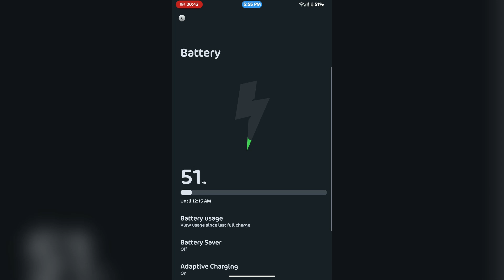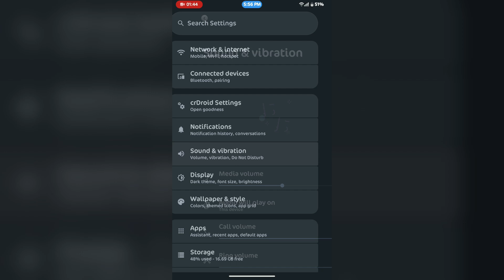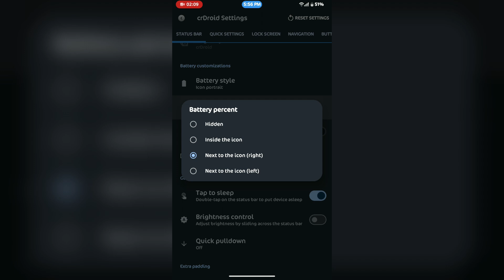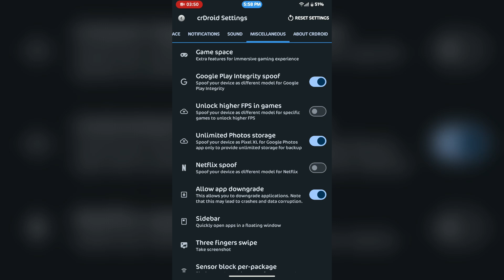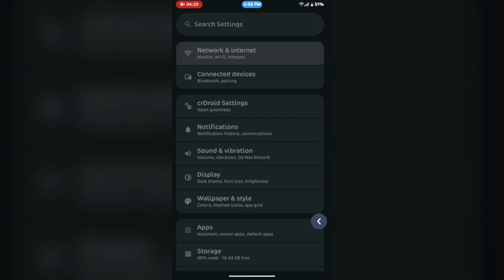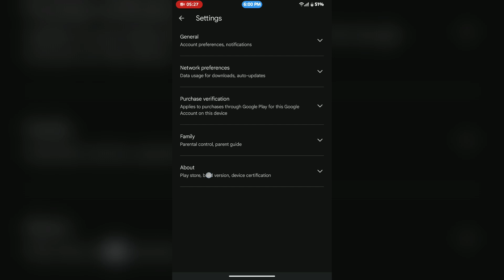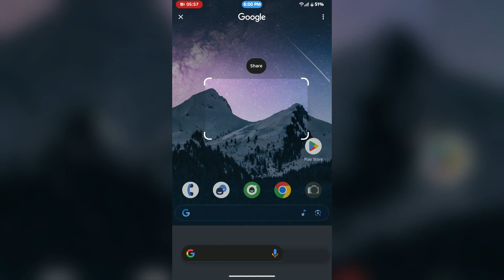CrDroid 11.1 For Redmi Note 4/4X | Android 15 | January Patch | Circle To Search |Smooth Performance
CrDroid 11.1 Unofficial Update For Redmi Note 4/4X
By _ KamiKaonashi

Notes :
* No dirac
* Lte ca forced
* Pixel powerhal
* Clean Flash
* Use NikGapps Core
* Use Latest Official OrangeFox Recovery